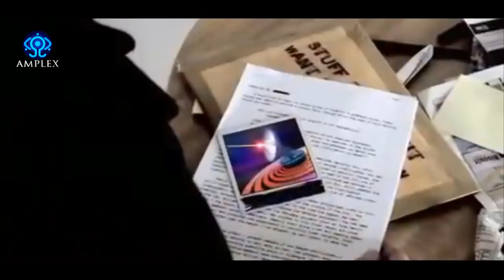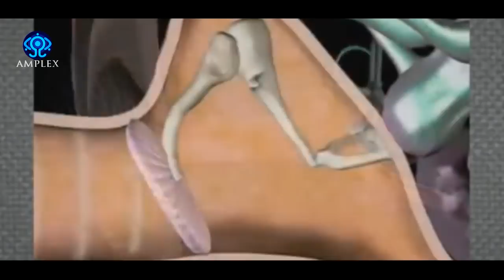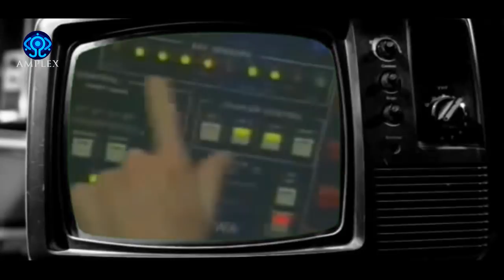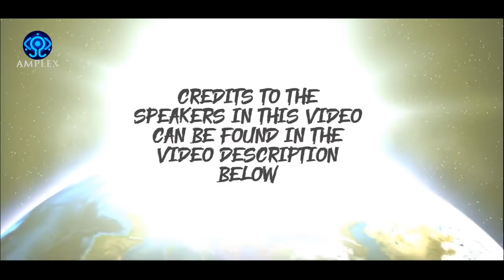Something UNSEEN is Appearing Worldwide